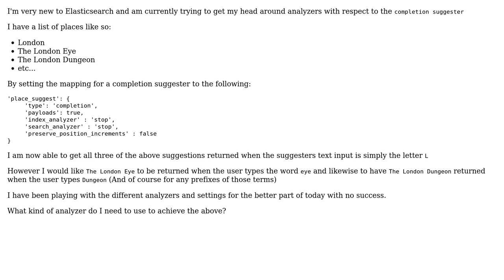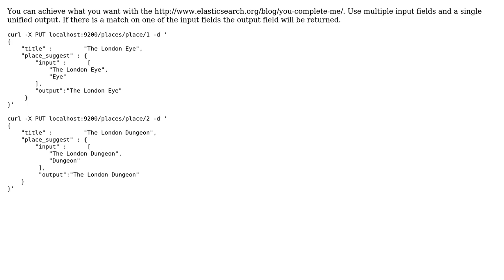What Elasticsearch Analyzer to use for this completion suggester?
With thanks & praise to God, and with thanks to the many people who have made this project possible! | Content (except music & images) licensed under CC BY-SA | Music | Images & others | With thanks to user Gordo user Dan Tuffery and the Stack Exchange Network Trademarks are property of their respective owners. You are responsible for your own actions.